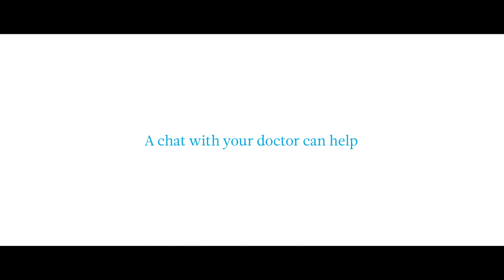Abbott - story of motherhood